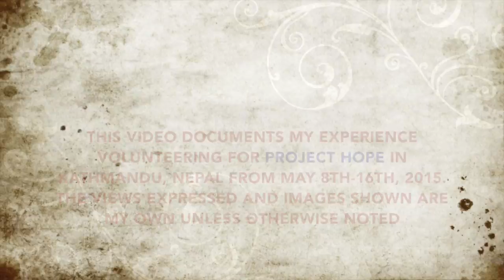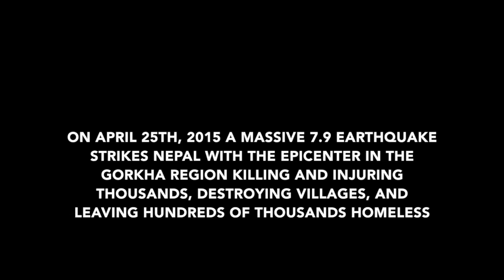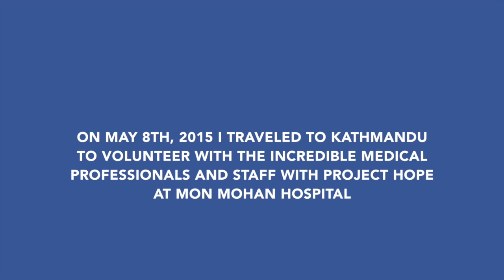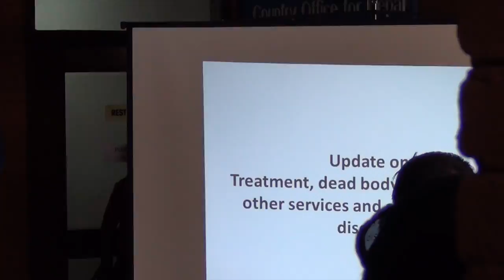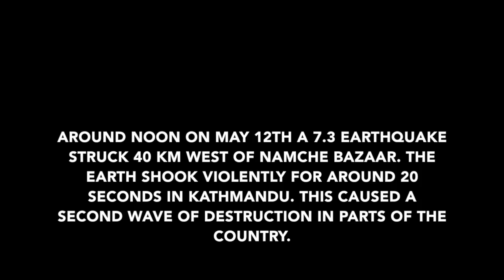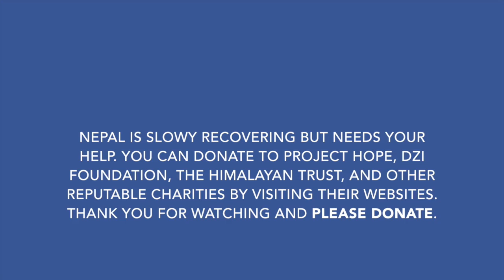Project HOPE Nepal Earthquake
This video is dedicated to my friends and the incredible people of Nepal who are rebuilding their lives in the face of immense destruction. It documents my volunteer experience with Project Hope in Kathmandu, Nepal in May, 2015 providing earthquake relief at Mon Mohan Hospital.  The first part shows the contrast from my first trip to Nepal in late 2013 to May, 2015.  My hope is to return to Nepal next year to document more on rural life and visit friends and trek. Opinions expressed in this video are my own. Special thanks to Jon Brack (jonbrack.com) for allowing me to use some of his photos. I also want to send a special thanks to the Project Hope staff and volunteers and the staff at Mon Mohan Hopsital and especially the people of Nepal who will recover.  I do not claim rights to any music used in this video as it's for entertainment and education purposes only. I do not intend to profit from this video. Here is a list of the following artists/music:

-Ashana: Ong Nama (Kirtain Aid Live: Nepal)
-Mek Toub: Free Meditation (Poesis Nomades)
-Assaraimasko: Mountain Song (Native Music of Nepal)
-Ravi Shankar & George Harrison: Asato Maa (Collaborations)
-Samundra: Ethnic Harmony (Silu & Sorathi)